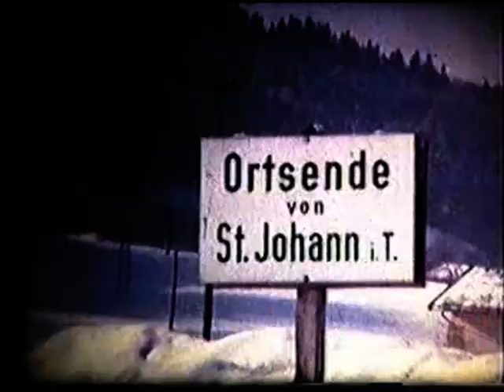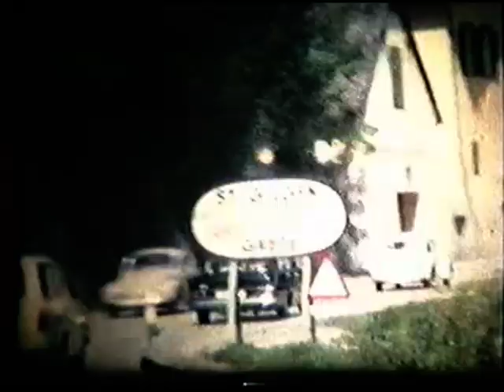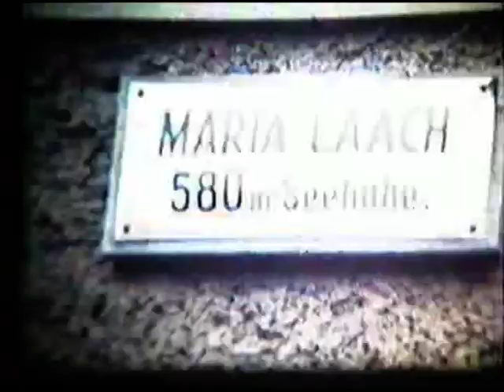BRG 16 Mittelschule 6. bis 8. Klasse 1967 bis 1970 Teil I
Skikurs, Wandertag, etc.